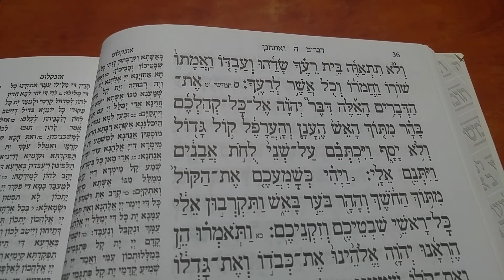פרשת ואתחנן(2) רפאל חיון 0506702136